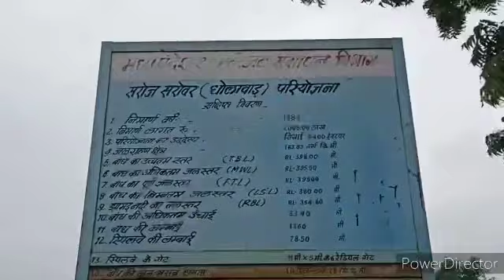रतलाम: धोलावाढ डेम